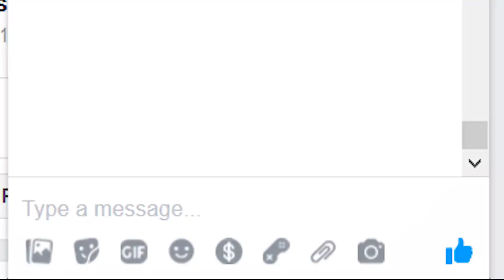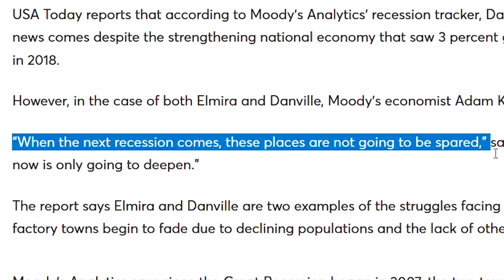My Pitch to Elmira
Pitching HGTV's Home Town Takeover to Elmira.

Hopefully people are into it!